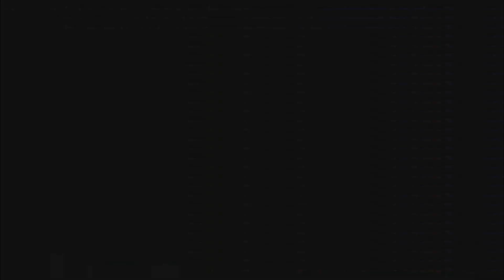MY FIRST EVER RAINBOW DIAMOND CAMO?!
Also im live everyday on twitch so come stop by!

XBL GT - xBowzerrr